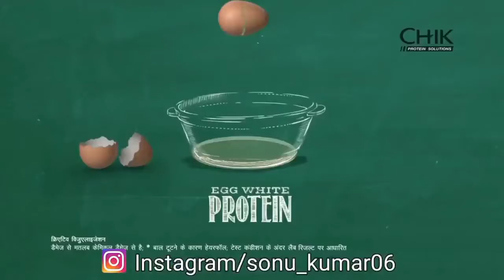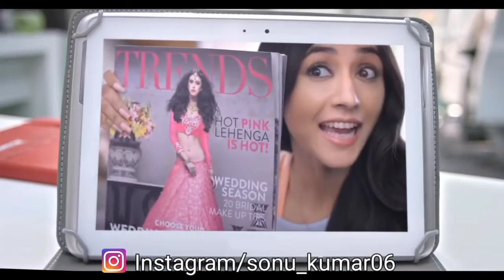ad funny dubbing video